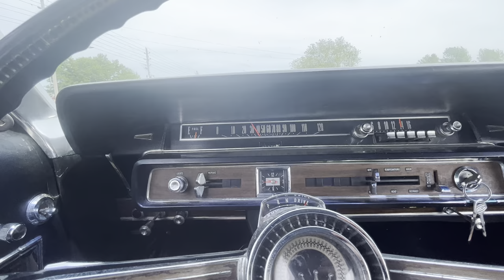A little Drive.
Taking a drive in the Old LTD thought I’d bring you along. Hope you like the ride. And Sound.